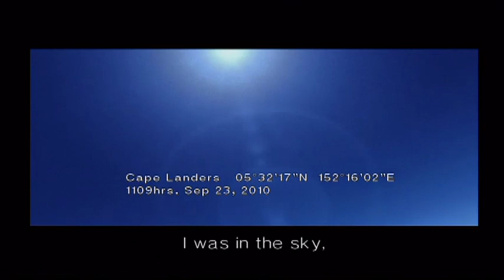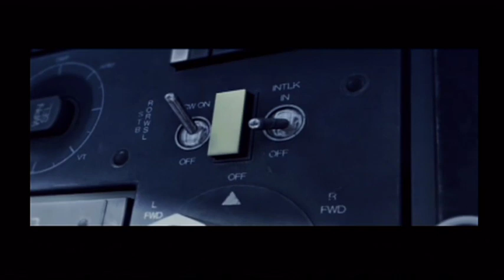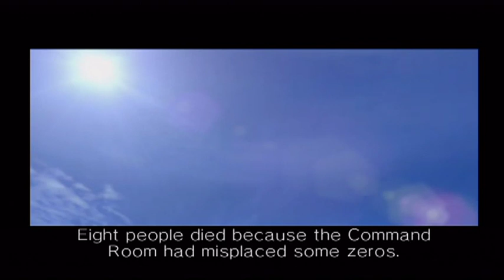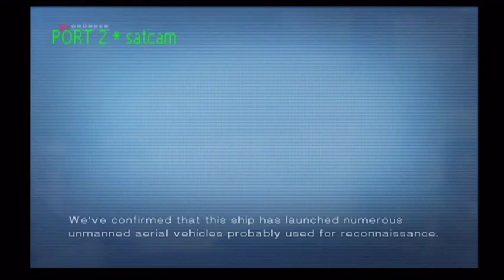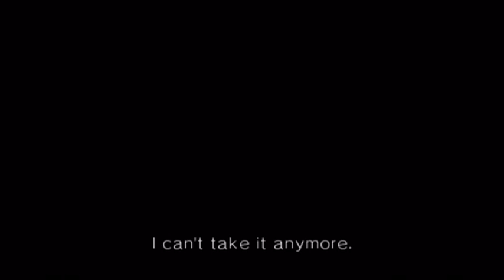Let's Stream Ace Combat 5 Ep 1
Follow The Console Twitch ( For PS4 and Xbox 1, Switch, and previous Gens ) : slicedchicken4802

PS : Games suggestions will be put on a google drive list should games be suggested and at least get one video.  Oh and one more thing NO SPORTS OR RACING GAMES UNLESS THEY ARE A SONIC, MARIO, OR WII SPORTS RELATED.

For Ace Combat 5 : There is music I can’t turn off in this game mainly some menu and cutscene music.  To all parties concerned I really would turn this music off if I could but the BGM ( music ) setting in game can only turn off what it is programmed to turn off.  I ask for some consideration in this regard.